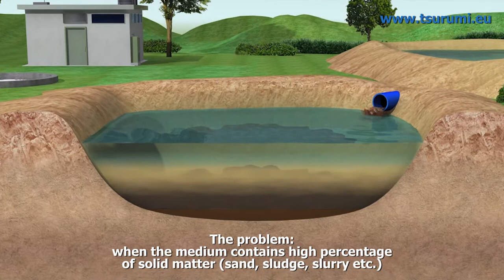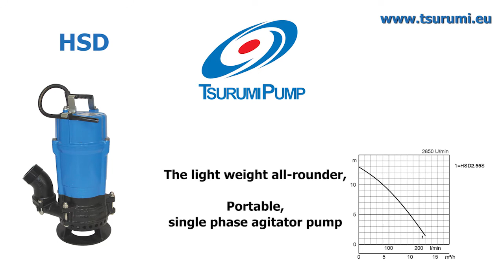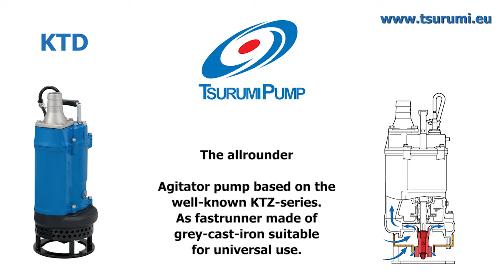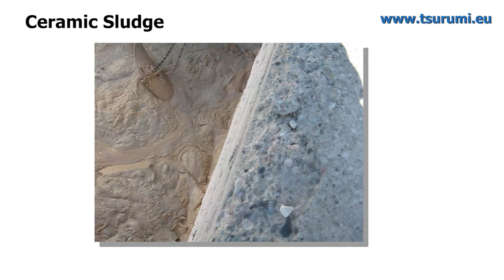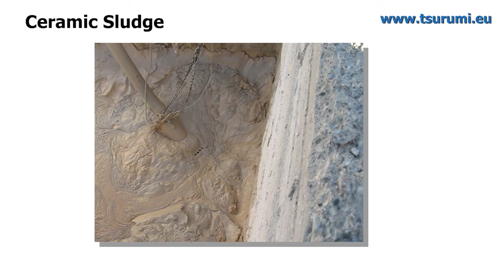Heavy duty drainage pump Tsurumi GPN in action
This video shows how sediment is dealt with by agitator pumps.